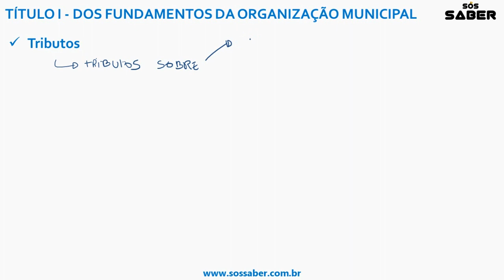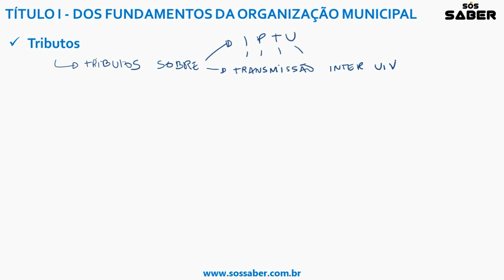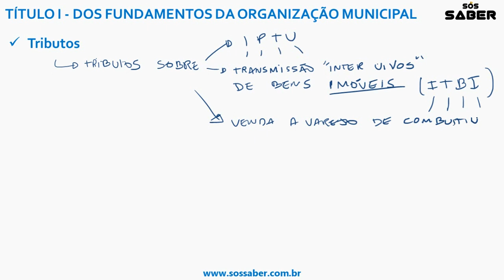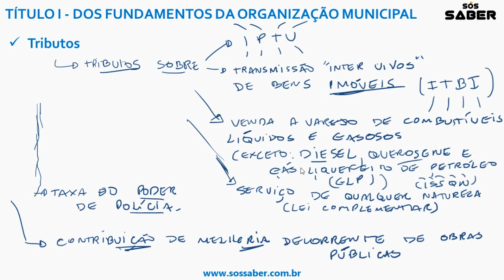AULA 08 - LOM de Conceição do Macabu - Tributos Municipais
Olá, pessoal, nesta videoaula iremos sobre Tributos Municipais, conceito bem simples mas que pode ser confuso ao ler a lei.

Imagem do slide: Prefeitura Municipal de Conceição de Macabu-RJ